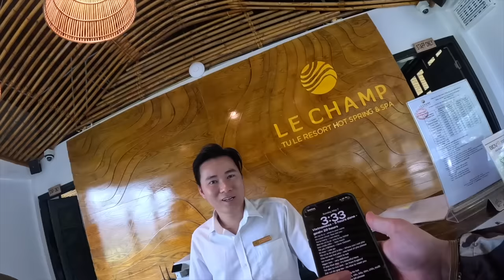The Most Epic North Vietnam Road Trip 🇻🇳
I embark on an exhilarating journey filled with breathtaking landscapes, vibrant cultures, and unforgettable experiences! Get ready to buckle up and hit the open road as we uncover the hidden gems on the ultimate road trip through Vietnam! Watch as I share a couple of drinks with the locals, talk to some of the villagers and discover one of the most luxurious resorts I have ever been in.

Join my FREE facebook community for content creators to make friends and travel the world together!

Chapters:
0:00 Countryside escapade
4:31 Sharing a drink with the locals
8:30 Back on the road
11:30 Roadside pitstop for coconut juice
19:26 Staying at a luxury resort in the middle of nowhere
23:37 Pool time and my thoughts about the resort